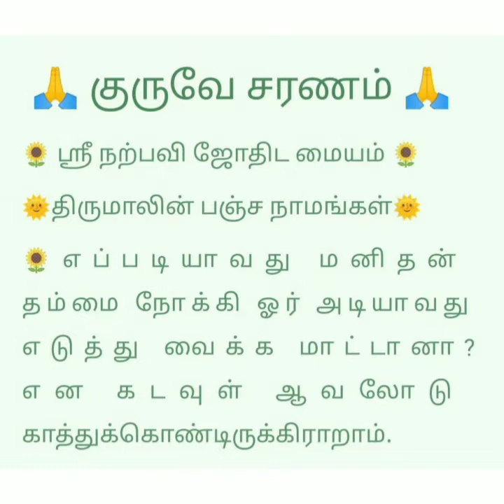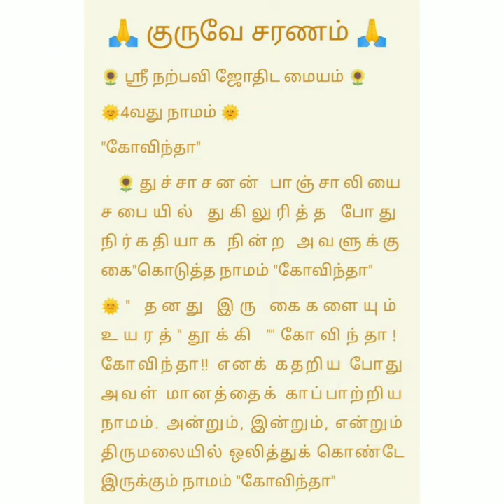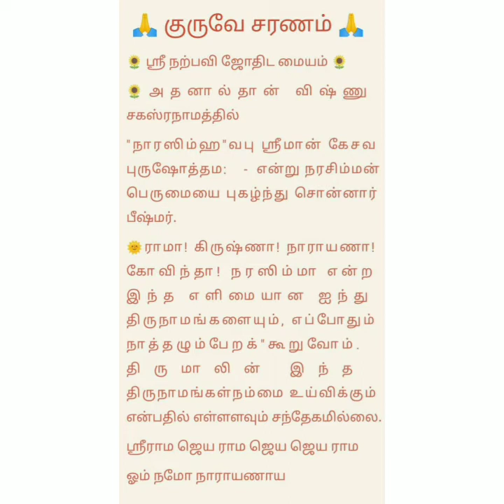🌞திருமாலின் பஞ்ச நாமங்கள்🌞